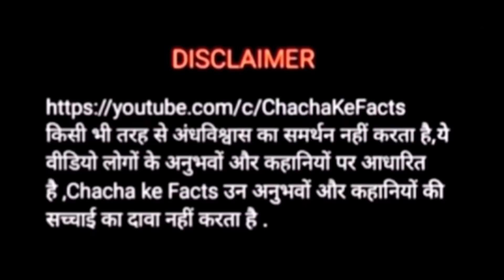HAUNTED SCHOOL प्रेत स्कूल में कैसे आ सकते है( PART 2),HORROR STORIES,CHACHAKEFACTS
Jai Bholenath
Dekhiye aap ek baat to Maan sakte hai ki jab aisa ehsas hota hai to batana mushkil sa he hota hai
aage is kahani me kya hua dekhiye kyuki bada darwana experience raha ye bhi.

Topics
Hindi Stories
Horror Stories
Real HORROR STORIES
Story Narrator India nitin

Please yaha bhi Apna Pyaar Dena ..

Nitin
Nitin Sharma